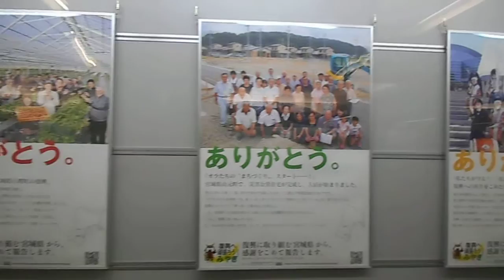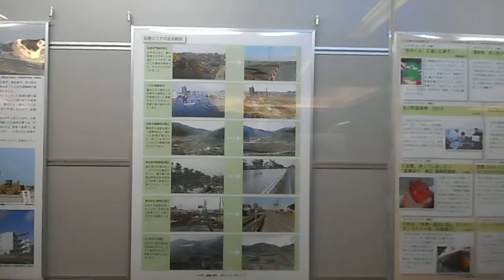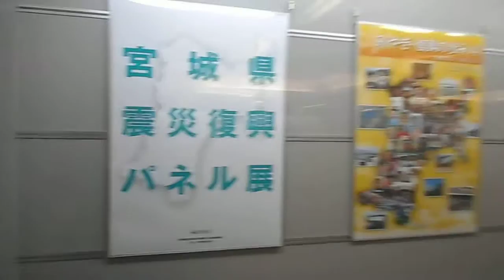DSCN6561行幸通り20160224宮城県震災復興情報発信パネル展